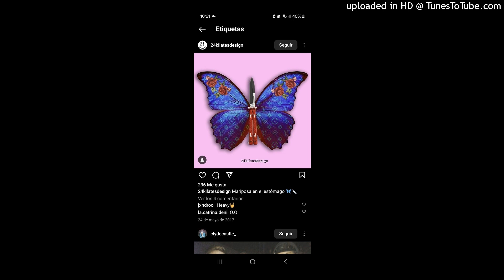i need more freestyle